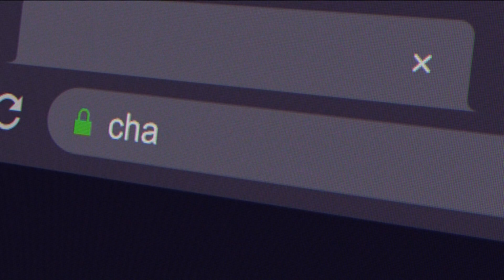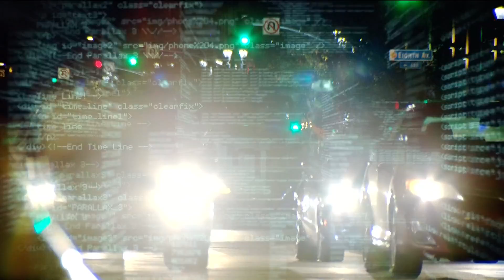California leaders consider artificial intelligence to improve traffic safety, congestion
The state is exploring how artificial intelligence can help California residents on the road. The goal is to help cut down on the time we spend in traffic, and also make the roads a safer place.

Many are familiar with AI tools like ChatGPT. Now California is looking to apply the power of AI to the roadways.

"If it can beat human drivers, I'm all for it," Robin Riley said.

But others aren't so sure.

"All in all I just don't think AI is a good idea," Alan said.

Caltrans wants AI to look at crash data and where traffic bottlenecks. Then use predictive analytics to find hotspots and address the issues.